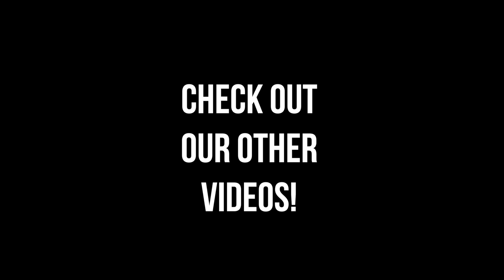Jack gives Dani Dyer Piggy Back! Love Island Contestants Leaving London ExCeL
Jack gives Dani Dyer Piggy Back! Love Island Contestants Leaving London ExCeL after Love Island Live. Jack and Dani, Doctor Alex, Kaz and Josh, Laura and Paul. Megan and Wes had already gone!